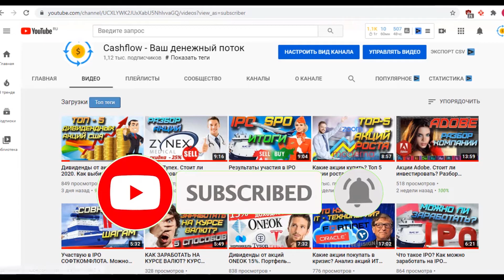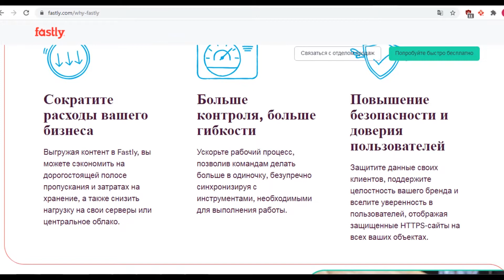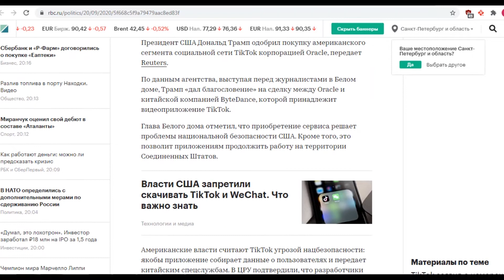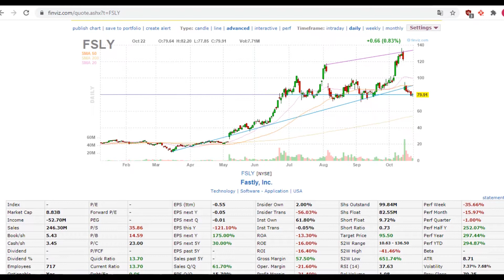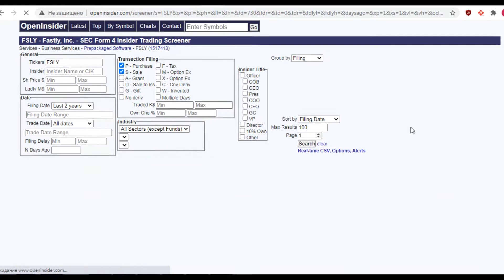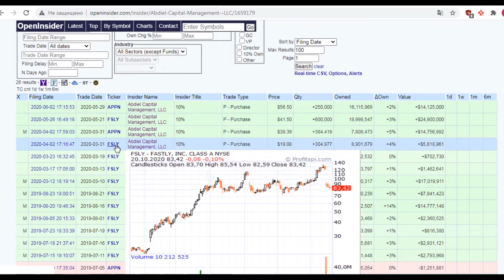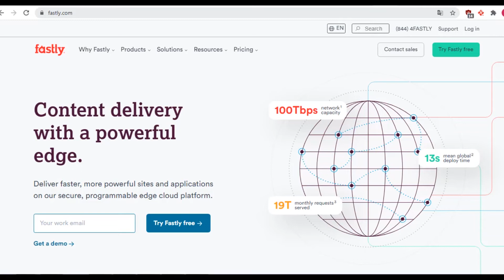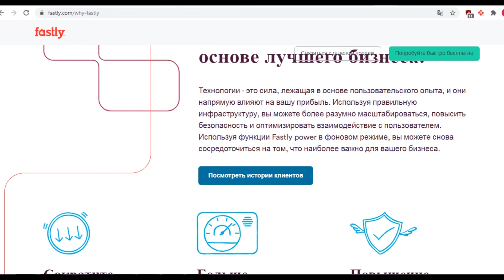Акции Fastly - Разбор компании. Инвестиции в облачные технологии. Стоит ли покупать акции Fastly?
Стоит ли инвестировать в startup - Fastly? Сегодня разберем акции компании Fastly, компания которая в этом году сделала уже + 400% буквально за несколько месяцев. узнаем на чем она зарабатывает, посмотрим ее фундаментальные показатели, сделки инсейдеров. И ответим на вопрос стоит ли инвестировать в 'этот стартам,
Сама Fastly Inc предлагает услуги облачной платформы, которая помогает осуществить быстрый перенос данных из приложений в облака. У сети есть свой брэндмауэр, защита от атак DDos, большое пространство для хранения контента, оптимизации изображений и видео. достаточно быстро у компании Появилось довольно известные клиенты. «The New York Times», работавшие с платформой во время выборов президента США; RCS MediaGroup, ZEIT ONLINE, Paradox Interactive и многие другие, использующие платформу для передачи стримов, игр, новостей, видеоконтента и прочих вещей без потери скорости и качества.

Собственно, наличие таких крупных клиентов и привело к росту акции фирмы. Даже ведущие аналитики рекомендовали иметь акции в долгосрочном портфеле. Акции Fastly Inc так бы и росли по прогнозируемому сценарию, прибавляя несколько процентов в год, но Во время пандемии многие компании перешли на удавленнику, и платформа Fastly оказалась востребованой, так как спрос на облачные услуги резко вырос.

На этом фоне Fastly расширяет бизнес, и к 1 октября 2020 г. завершила приобретение бизнеса Signal Sciences, которая продает инструменты киберзащиты. Signal Sciences ежемесячно обеспечивает защиту более 40 тыс. приложений и триллион производственных запросов. Компания работает, в том числе, с известными брендами из разных отраслей, например, Datadog Inc. (DDOG, NASDAQ), Twilio Inc. (TWLO, NYSE) и Under Armour Inc. (UAA, NYSE). Приобретение позволяет Fastly добавить к своей платформе востребованные функции защиты данных, что может стать драйвером прорыва.

14 октября после закрытия американской биржи вышли предварительные результаты, облачной компании Fastly и она сразу упала после этого на почти 26%.Руководство сообщило, что самый большой клиент компании, а это ТикТок использовал меньше чем ожидалось продукты компании и теперь им пришлось уменьшить ожидания по выручке за 3 квартал до 70-71 млн$, вместо 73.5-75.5 млн $, которые ждали до этого.Почему так вышло?Все дело в политической неопределенности в которой завис тикток. Сейчас идет процесс о решении продажи западного подразделения американским корпорациям.А полноценный отчет Fastly выйдет 28 октября. До этого момента неопределённость. Но в целом Fastly в этом году показала мощный рост.

Описание видео:
Это мой инвестиционный портфель акций США на 2020 год. Мой инвестиционный портфель акций.  Инвестиции - путь к финансовой независимости. Путь инвестора. Опыт инвестора. Показываю мой инвестиционный портфель акций. Можно увидеть дивидендные акции в инвестиционном моем портфеле. Курс доллара на сегодня, Прогноз курс доллара. Личные финансы. Дивидендная зарплата. Финансовая независимость. Финансовый кризис. Обвал рынков. Как заработать в интернете? Прогноз доллара. Курс доллара. Обвал рынков. Обвал рубля. Девальвация. Мой портфель акций. Рассказываю куда инвестировать и куда вложить деньги. Куда вкладывать средства. Куда вложить деньги и получать пассивный доход и дивиденды. Инвестиции в акции. Дивидендный пассивный доход.  Инвестиции в акции создают пассивный доход и дивидендная зарплата.